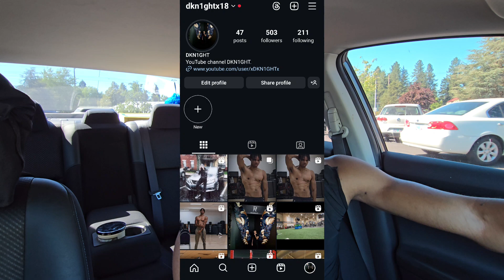My first gym vlog went something like this. (Gym Vlog)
This my first time trying a gym vlog so let me know how you guys like it.